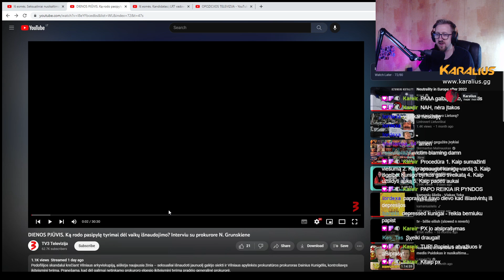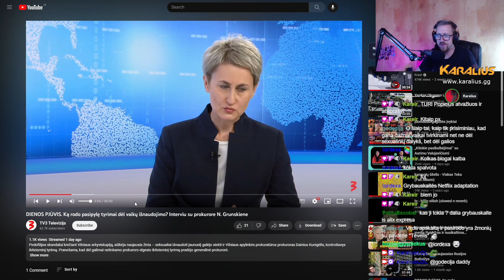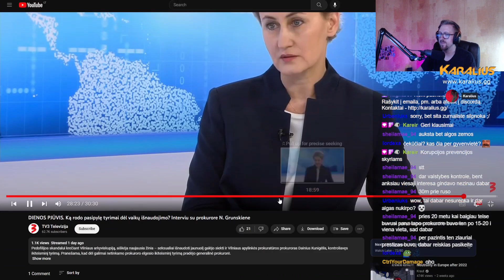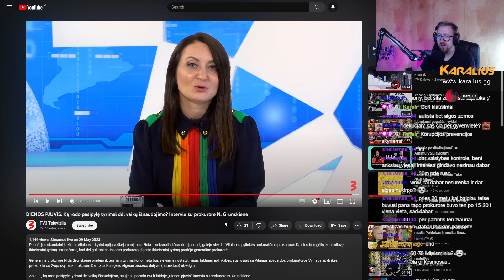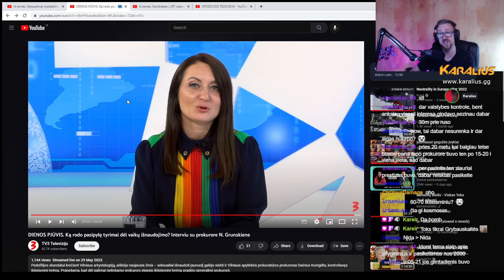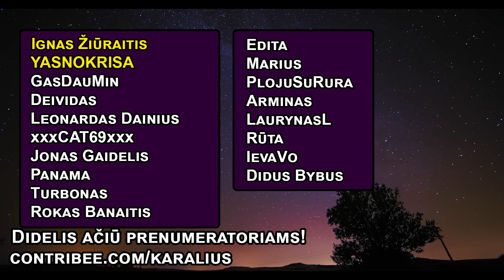DIENOS PJŪVIS. Interviu su prokurore Nida Grunskiene | Karalius reaguoja